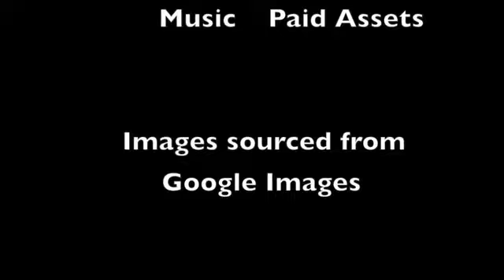Brett Keane V The Ethical Atheist Part One?